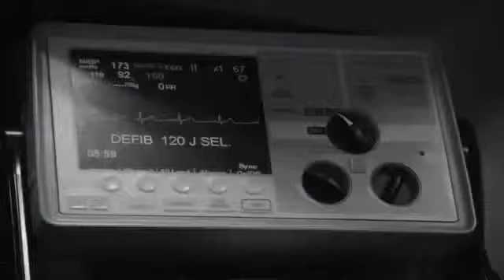New castle Alabama Consumer Credit Counseling